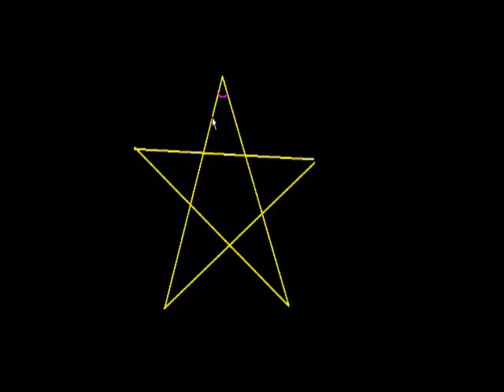Angle Game (part 2)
More examples of the Angle Game.